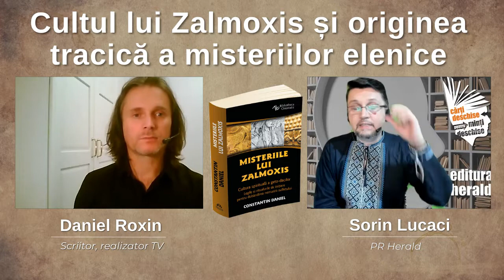Daniel Roxin - Cultul lui Zalmoxis și originea tracică a misteriilor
elenice
Spiritualitatea traco-geților a influențat lumea mai mult decât am putea crede, doctrina având un mare impact asupra civilizatiilor antice europene înțelepciunea zalmoxiană influențându-i pe unii dintre marii gânditori antici greci, precum Pitagora, Socrate sau Platon sau istorici precum Herodot și Strabon.

De ce numele lui Zalmoxis este strâns legat de practicile initiatice ale misteriilor antichității? Cine erau hiperboreenii și cum a fost relația cu traco-geții? Cum înțelegem conceptul de cult de misterii la Zalmoxis? De ce Zalmoxis a fost considerat divinitate supremă în panteonul zeităților geto-dacice și unul dintre cele mai fascinante personaje ale lumii antice?
Într-un dialog cu 𝗗𝗮𝗻𝗶𝗲𝗹 𝗥𝗼𝘅𝗶𝗻 (scriitor, jurnalist și realizator TV), am povestit despre cultul lui Zalmoxis, misteriile antice, semnificația mitului în spiritualitatea geto-dacică plecând de la volumulul „Misteriile lui Zalmoxis", semnat de 𝗖𝗼𝗻𝘀𝘁𝗮𝗻𝘁𝗶𝗻 𝗗𝗮𝗻𝗶𝗲𝗹.

📖 „Misteriile lui Zalmoxis - Cultura spirituală a geto-dacilor - legile și ritualurile de inițiere pentru dobândirea nemuririi sufletului", Constantin Daniel, colecția Bibliotheca Orientalis